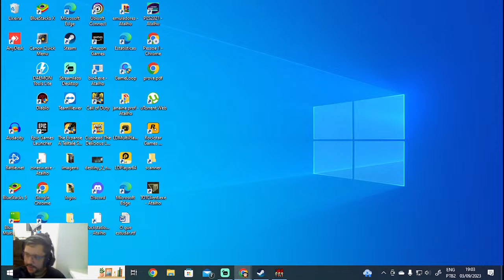Diablo- 16º andar- Cheio de cavaleiro e magos, CADE O DIABLO? #25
Steam: Sandalhas

Steamcraft: Sandalhas